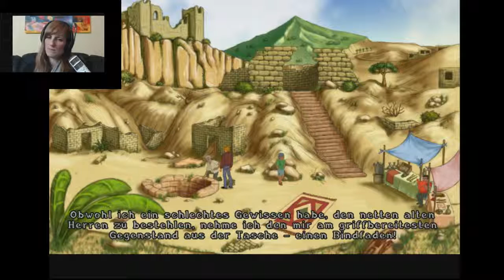#12 Der Arschiologe ▪ Let's Play BROKEN SWORD 2,5 / BAPHOMETS FLUCH 2,5 [Deutsch]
▪ Let's Play Broken Sword 2,5 / Baphomets Fluch 2,5 - LiveStream-Aufnahme!
▪ Kommentiertes Gameplay von Rejja On Air in HD und deutscher Sprache.

Folge mir!